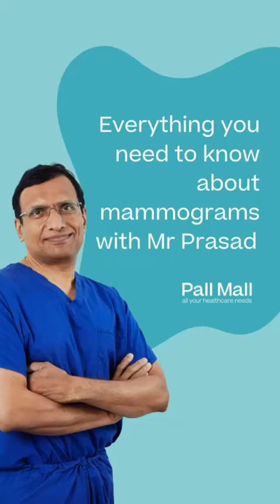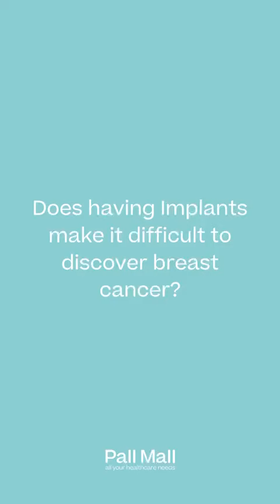Mammograms with Mr Prasad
When was the last time you had your boobs checked?

We sat down with our amazing surgeon Mr Prasad, to talk through the importance of mammograms.